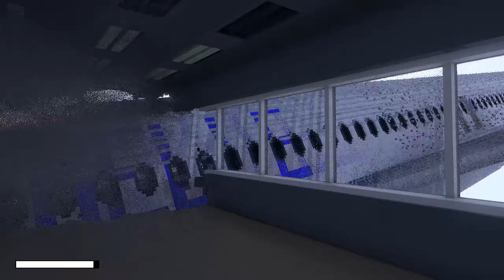Realistic Boeing 747 Crashes 😱 Teardown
Music by White Bat Audio My best Boeing plane crashes video to date!